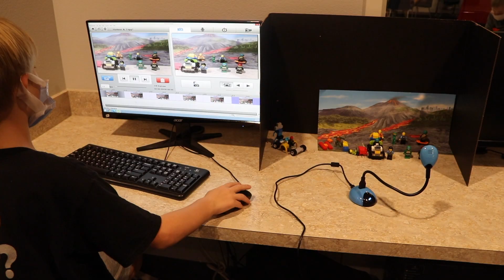RWYC Summer 2020